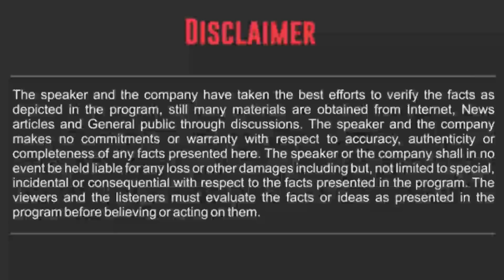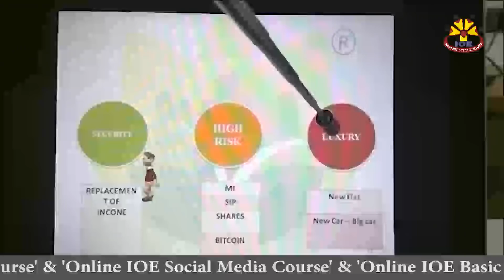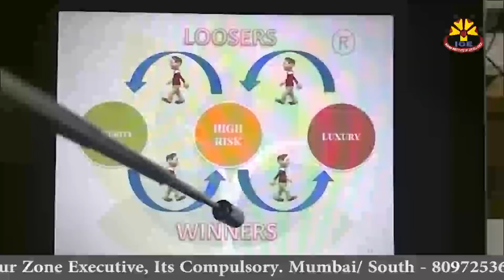Meet The Top Be The Top - Season 3